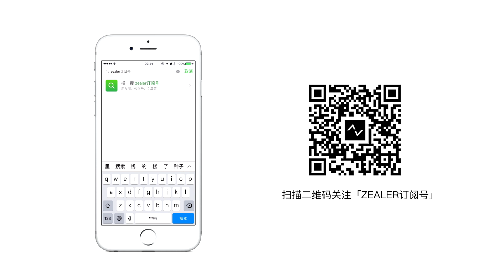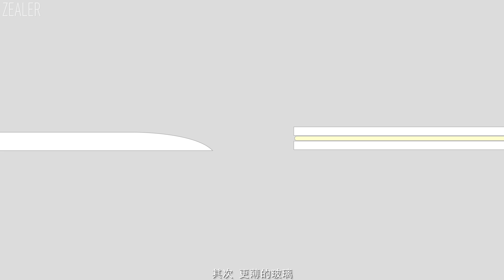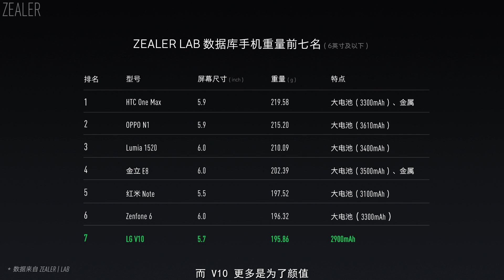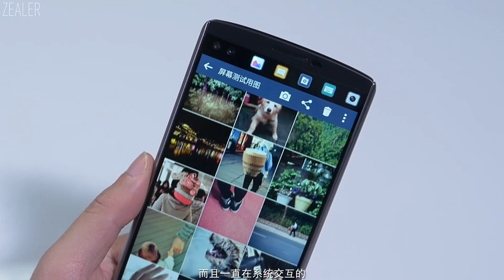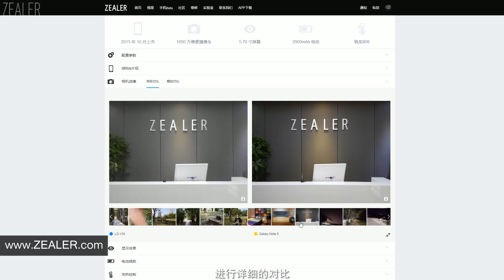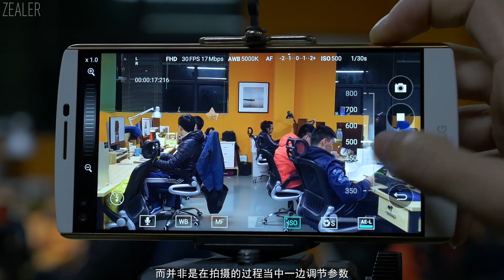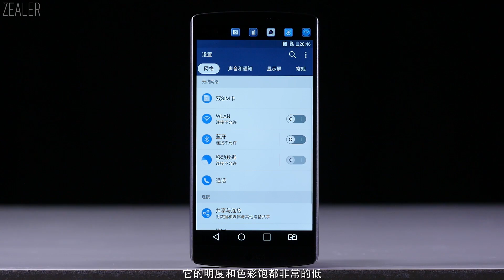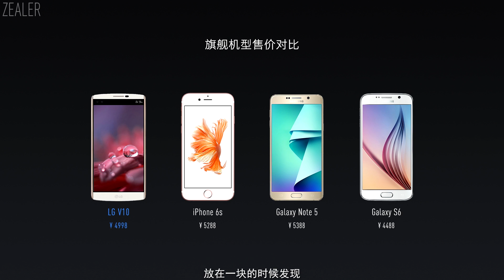「ZEALER 出品」LG V10 测评